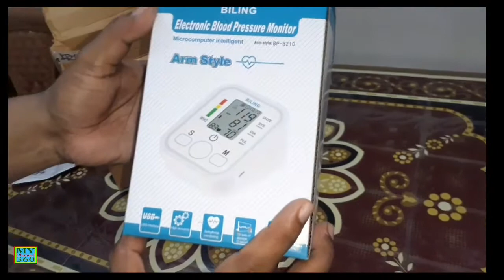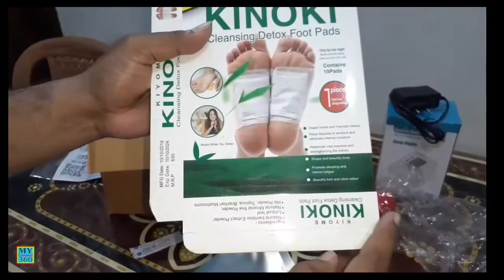দারাজ থেকে পণ্য কিনলাম। Daraz online shopping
I shopped online from daraz. The funny thing is I only got five days delivery. And there is also the benefit of cash on delivery. Money after getting the product in hand. Again, if you think there is a problem with a product, you can return it within 7 days.

(দারাজ থেকে অনলাইনে কেনাকাটা করলাম। মজার বিষয় হলো মাত্র পাঁচ দিনের ডেলিভারি পেয়েছি। আর দাঁড়াতে ক্যাশ অন ডেলিভারি তে সুবিধাও আছে। পণ্য হাতে পেয়ে তার পরে টাকা। আবার যদি মনে হয় যে কোন একটি পণ্য তে ঝামেলা আছে তাহলে আপনি এটি 7 দিনের মধ্যে রিটার্ন ও করতে পারেন।)